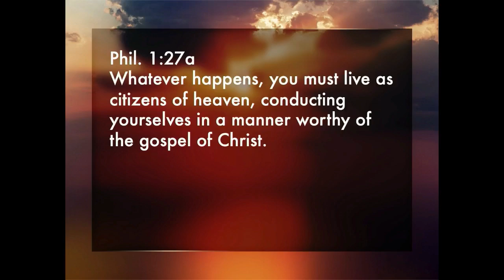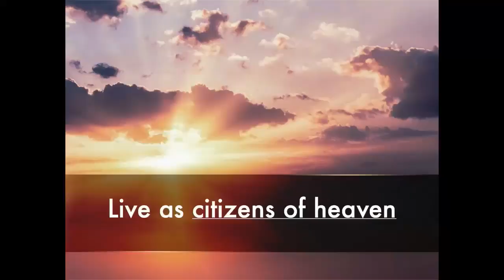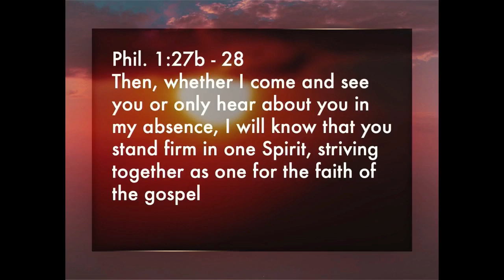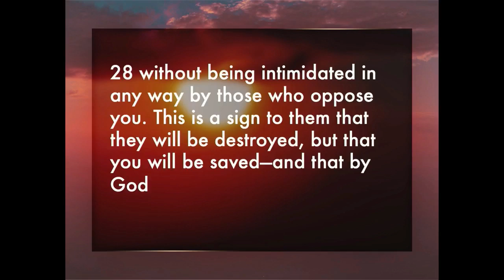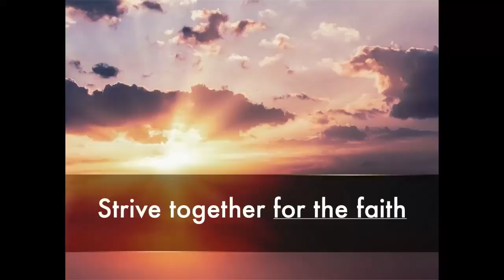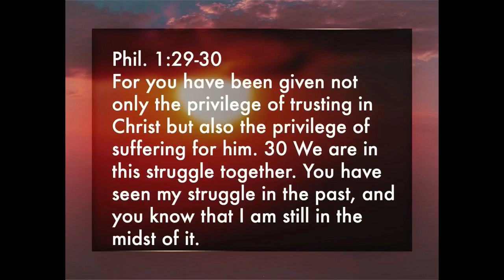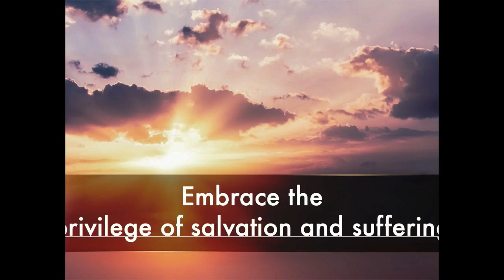Christian Conduct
Crosspoint Church
Rockford, Illinois